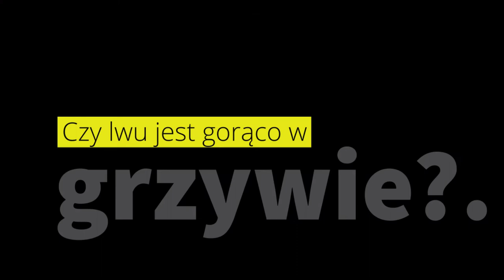Czy osy mają żądła? Czy lwu jest gorąco w grzywie? BliżejLasu.pl - odpowiada na pytania od Adama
Adam jest mega mądry 🤓 Adam jest ciekawy świata 🤨 Adam zadaje pytania a Blizej Lasu 🐝 odpowiada.

W tym odcinku znajdziecie odpowiedź na pytania:
1. Czy osy mają żądła?
2. Czy lwu jest gorąco w grzywie?

fot. Agnieszka Jachimczyk oraz Pixabay.com - wolne od kredytowania